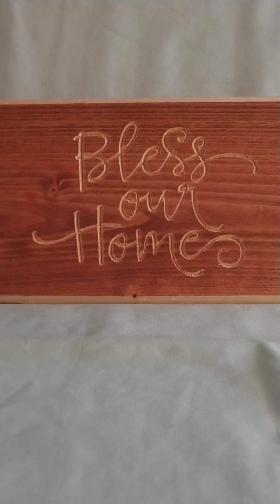Reading Through the Bible in a Year-Day 315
II Kings 9